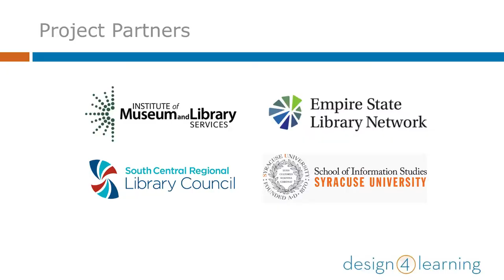D4L Content Creation Week 2: Advance Organizer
Helen Linda introduces what will be covered in Week 2 of the Content Creation Module, part of the series for the Design for Learning program, teaching library workers how to teach online.